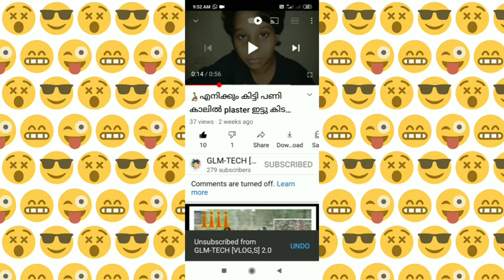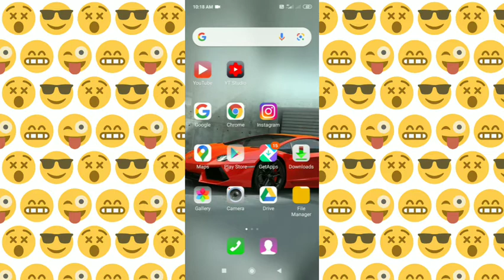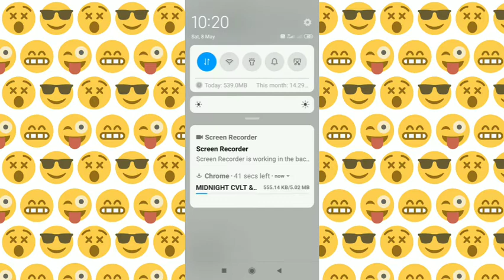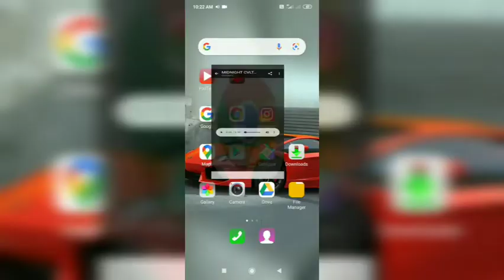video convert audio BY GLMTECH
video convert audio